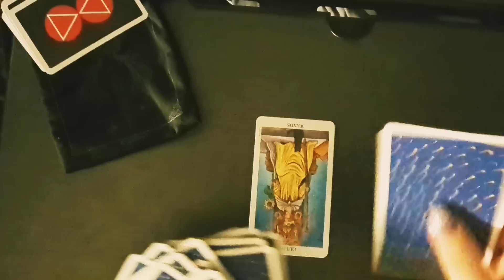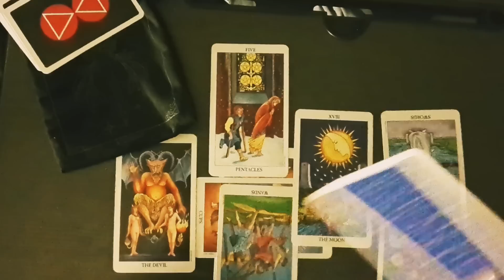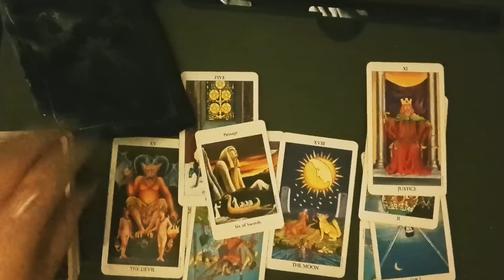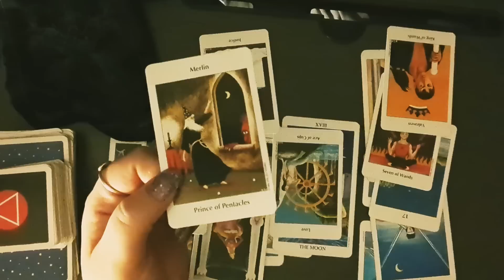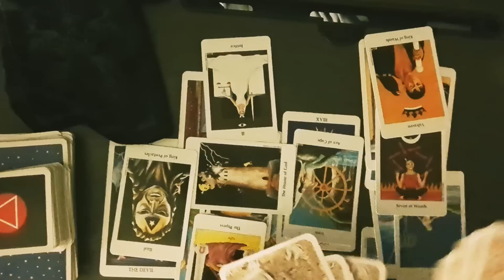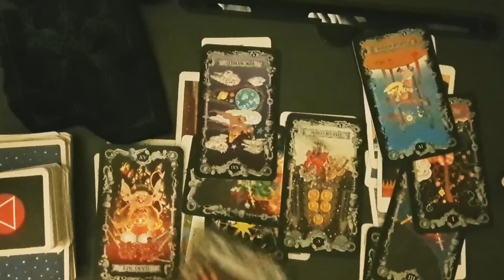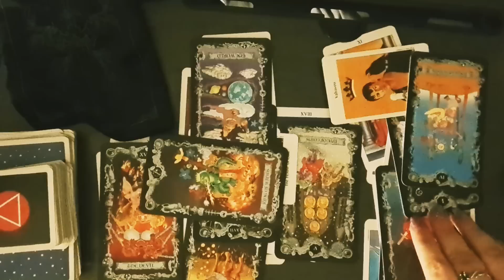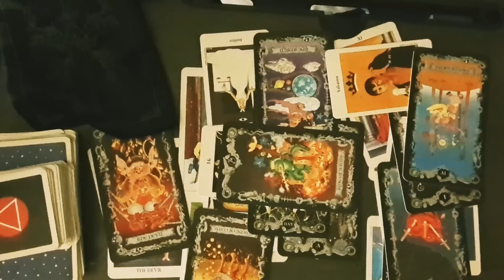King Charles Long Game, Tarot Reading